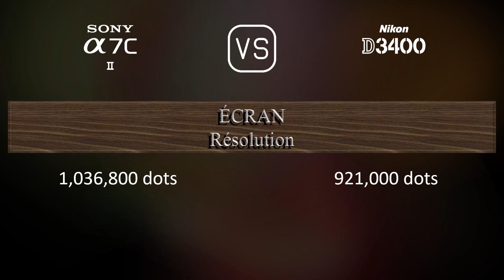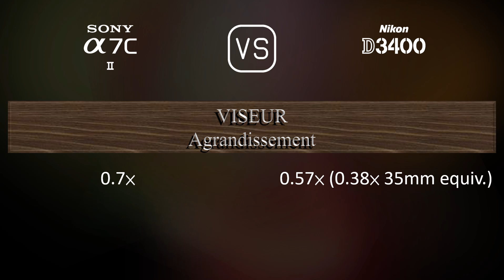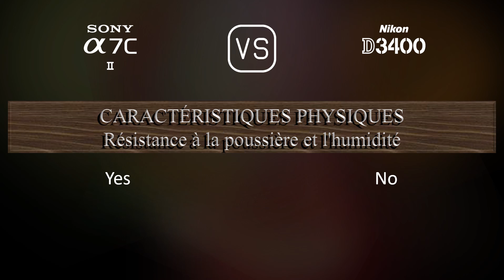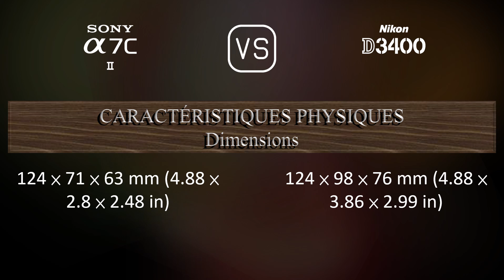Sony A7C II vs. Nikon D3400: Une Comparaison de Caractéristiques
Cette vidéo fournit un aperçu des fonctionnalités du Sony A7C II et du Nikon D3400 dans une comparaison de caractéristiques (comparison of specifications).

00:25 LANCEMENT
00:33 BOÎTIER
00:40 CAPTEUR D'IMAGE
01:01 IMAGE
01:16 OPTIQUE ET MISE AU POINT
01:41 ÉCRAN
01:58 VISEUR
02:13 FONCTIONNALITÉS PHOTOGRAPHIQUES
03:06 FONCTIONNALITÉS VIDÉOGRAPHIQUES
03:20 STOCKAGE
03:24 CONNECTIVITÉ
03:49 CARACTÉRISTIQUES PHYSIQUES
04:07 AUTRES CARACTÉRISTIQUES